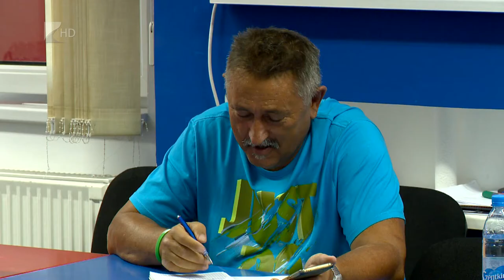Újabb három pont a cél - Kölcsey Tv